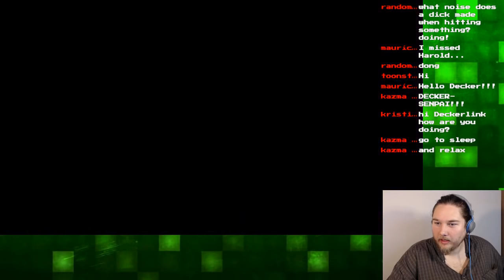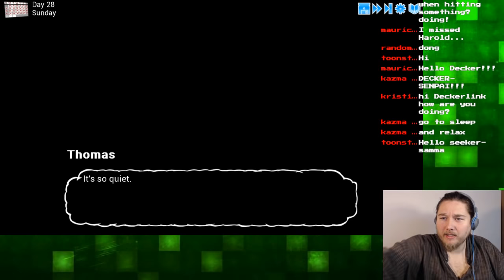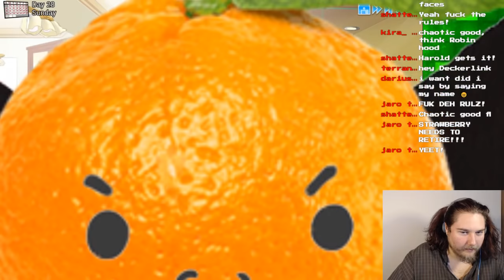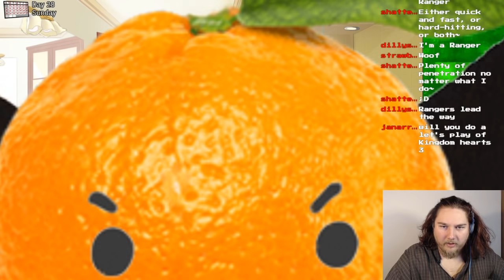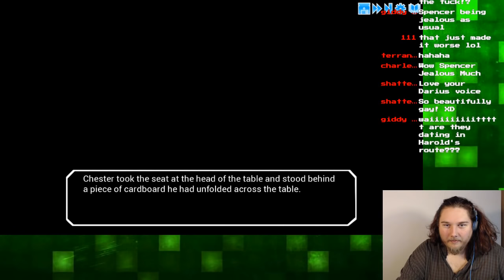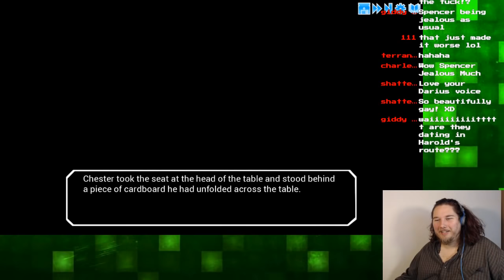LNL D&D GAME DAY [Harold] | Extracurricular Activities #93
This was the most fun day of Extracurricular Activities I've seen in awhile! It must have been programming hell to get this done, but I SO APPRECIATE IT!